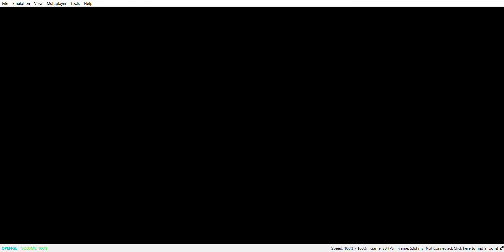Citra Nightly 2077 Pokémon Sun 2024 04 20 17 32 24